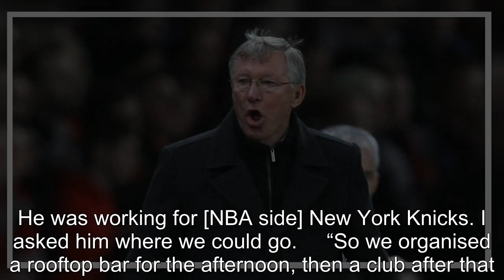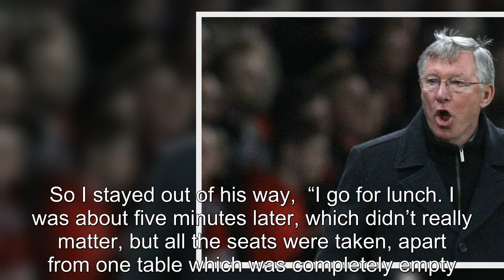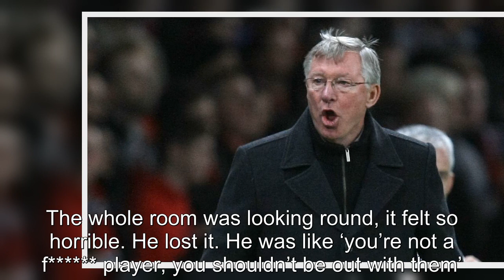'Sir Alex Ferguson lost it with me after New York night out for Man Utd squad'